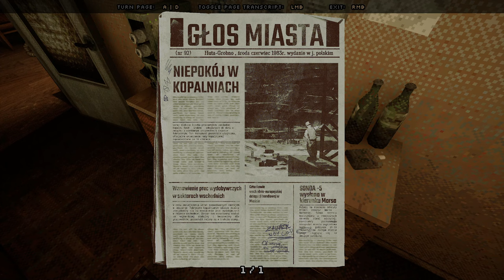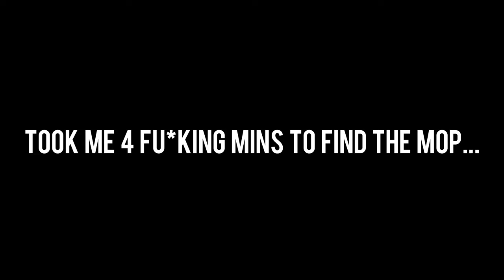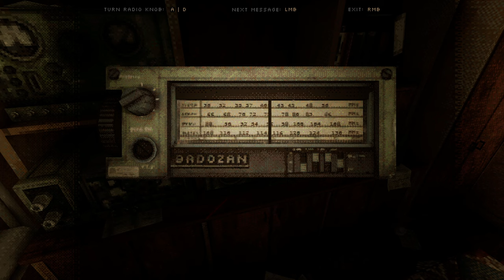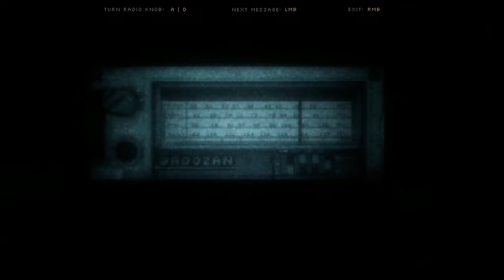Funeralopolis: Last Days (ALL ENDINGS) | Indie Horror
Funeralopolis is the best apocalyptic story horror game in a while.